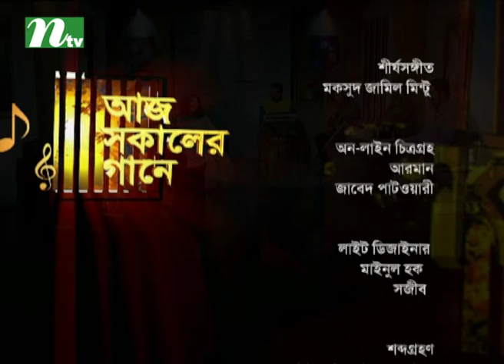Aaj Sokaler Gaane | Episode 274 | Musical Program